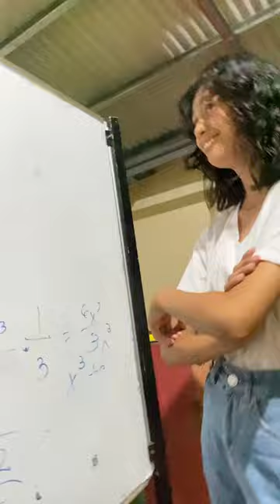Drunk at Boarding house Part 5